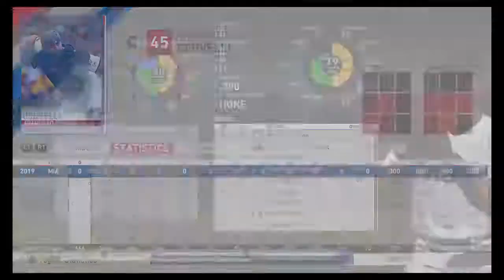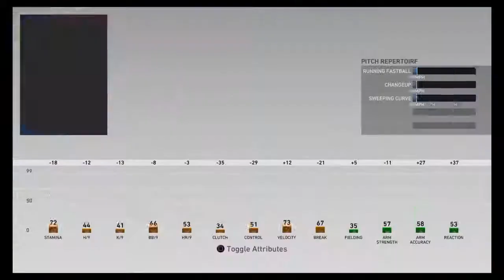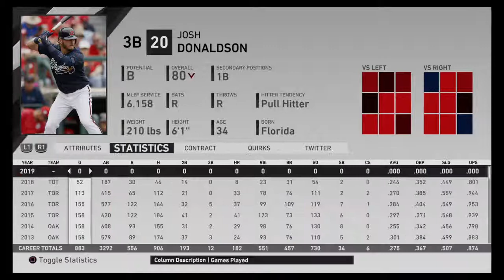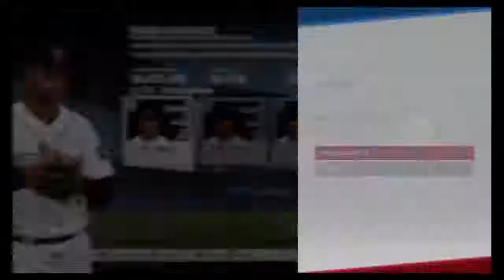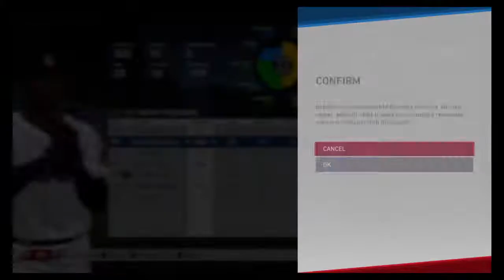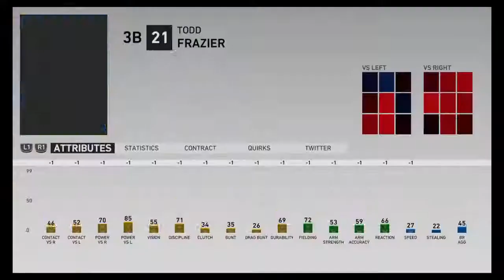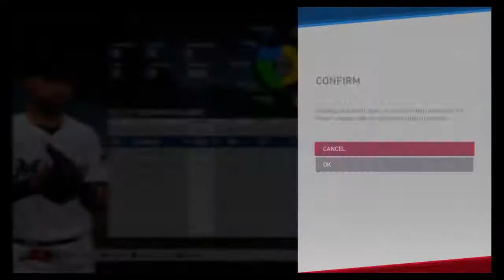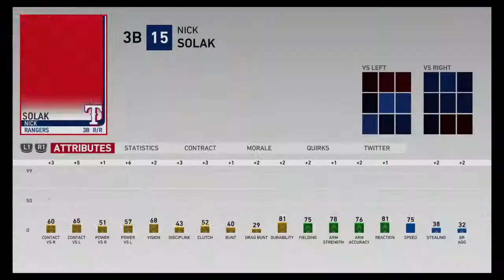#1 OF MLB THE SHOW 19 MIAMI MARLINS REBUILD! FRANCHISE MODE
I try to post daily videos and live streams and I love YouTube and I love making videos and live streams. I play MLB The Show, WWE 2K20,Fortnite, The Call of duty series and a lot of other games.